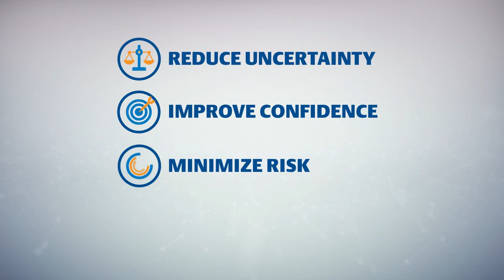Putting Data at the Center: AspenTech Partners with the Open Group OSDU Forum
AspenTech Subsurface Science & Engineering (SSE) is a major contributor of code and expertise to the Open Group OSDU Forum, providing secure and reliable global access to energy industry data on the cloud.

Collaboration between AspenTech SSE reduces uncertainty, improves confidence, minimizes risk and supports responsible asset management. It helps break down silos, implement multi-disciplinary subsurface workflows and dramatically accelerate operations turnaround time.